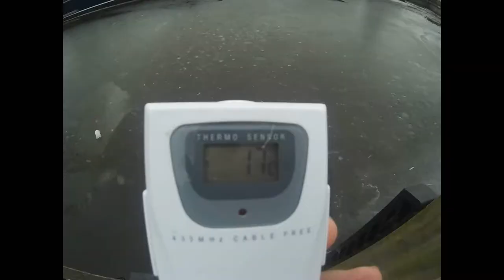📌Bedankt voor de 250 abonnees! / Thank you for the 250 subscribers!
Iedereen bedankt!

Zoals beloofd. Een sprong in het koude water (1.7 Celsius)

As promised. A dive into the freezing water (1.7 Celsius)